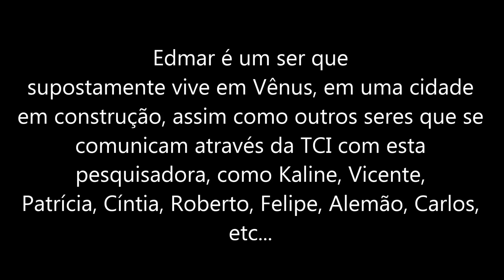Transcomunicação Instrumental - A vida é eterna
Registro de áudio - Vozes gravadas (Transcontato) através de técnica da Transcomunicação Instrumental.
Transcontato: Contato com seres de outra realidade.